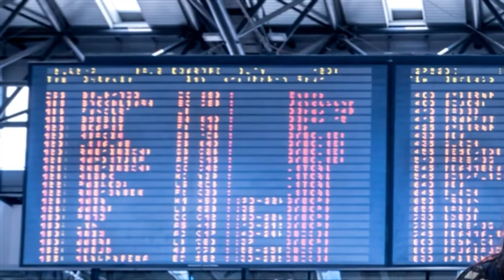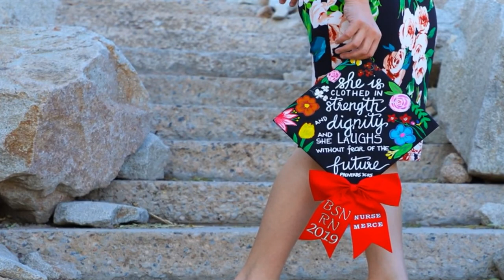Trigger assortment! ASMR eating! ASMR liquid sounds!